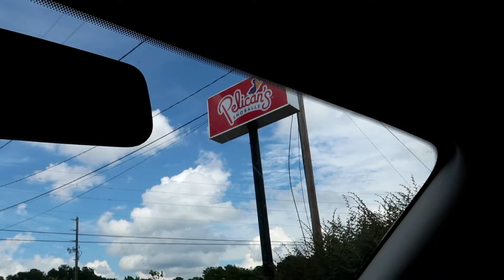WE GOT KICKED OUT OF THIS RESTAURANT FOR THIS...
But not really doe..

Add Me On Snapchat: iamjshowtime